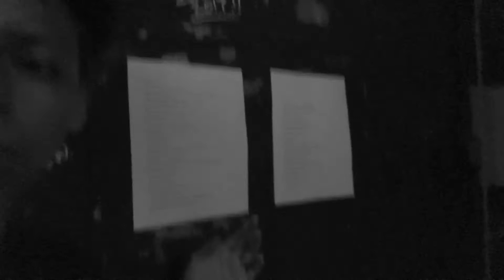CHICAGO REHEARSAL VLOG #1!!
REHEARSAL VLOG!!